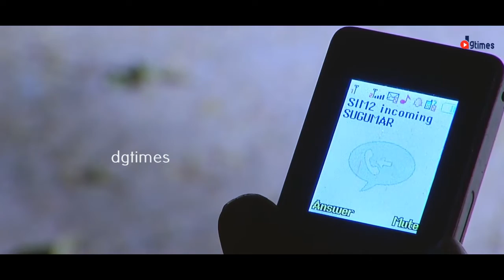என்னடா பண்ற , எனக்கு ஒண்ணுமே புரில....